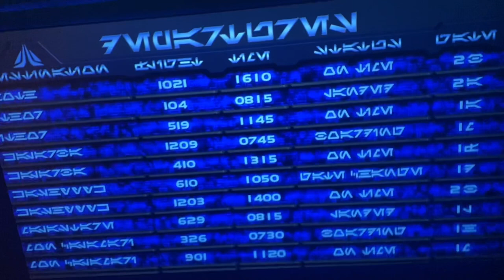Hollywood studios-star tours the adventures continue